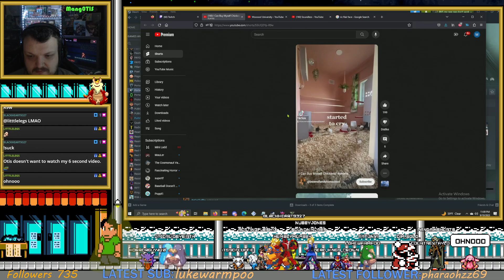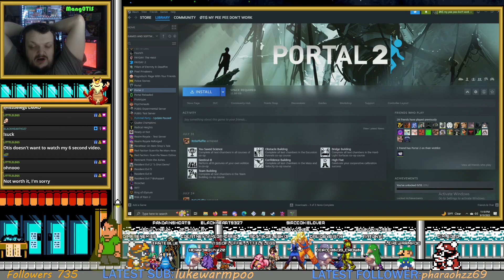GTA V 1st Playthrough [Chaos Trick Mod] P21